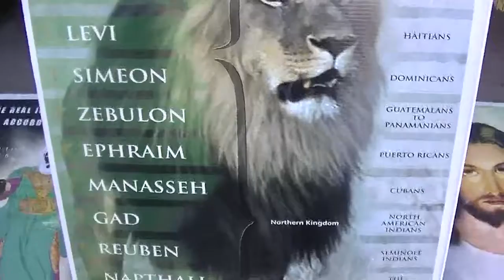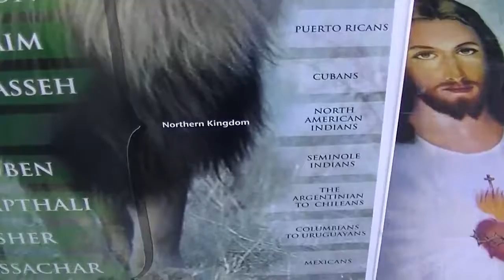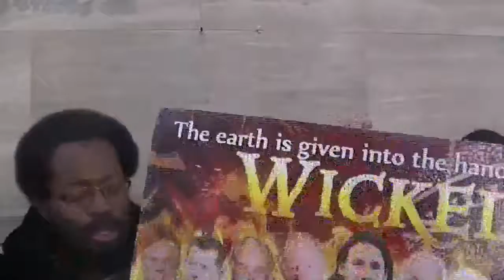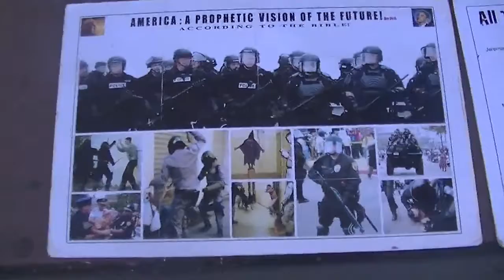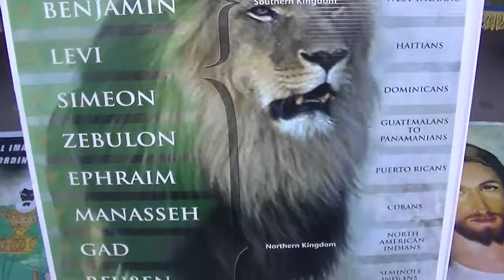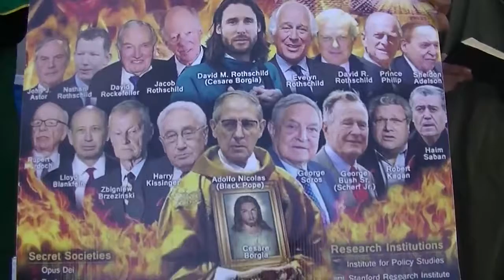PT2 WHEN SOCIETY COLLAPSES JUDGMENT WILL RUN UP AND DOWN THE STREETS